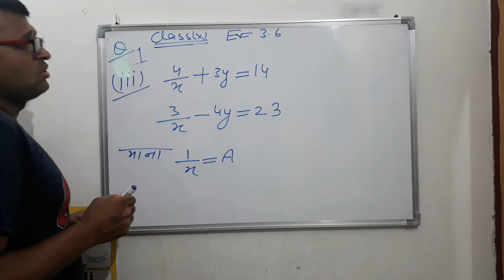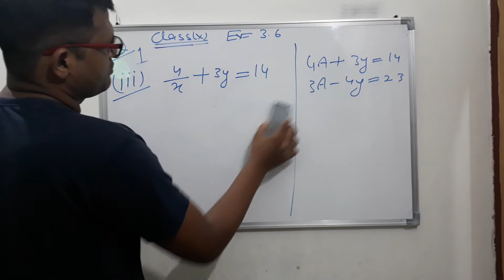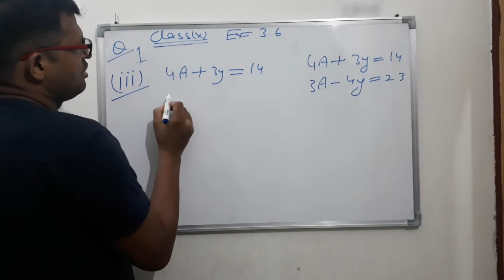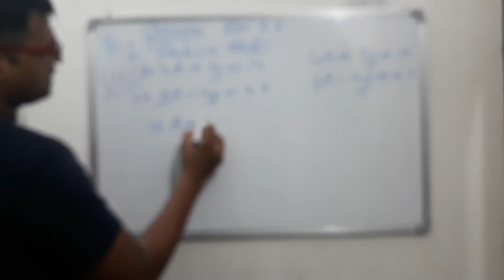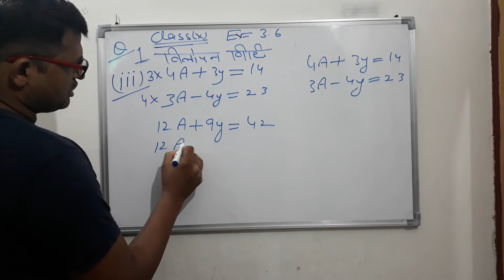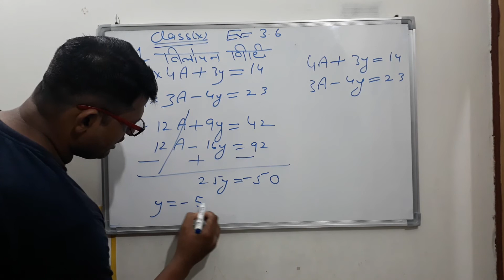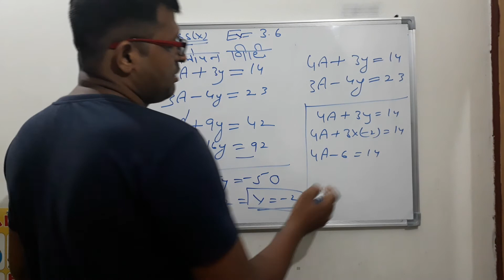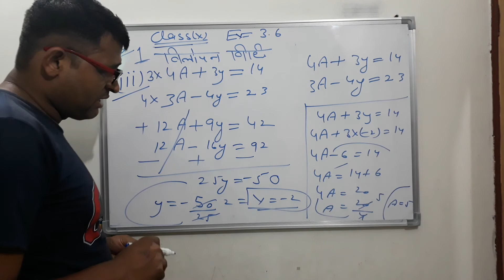Class 10 math ex 3.6 questions no 1 part 3